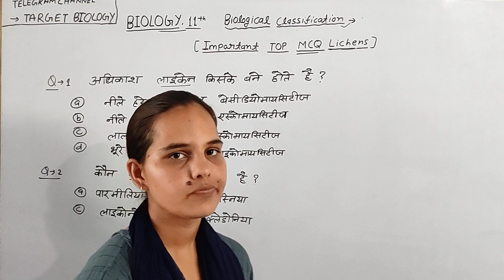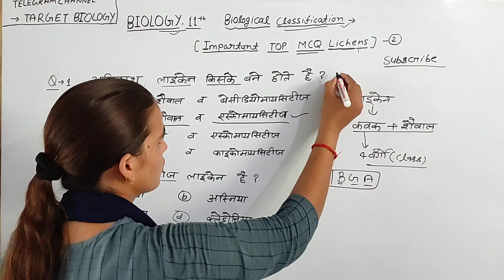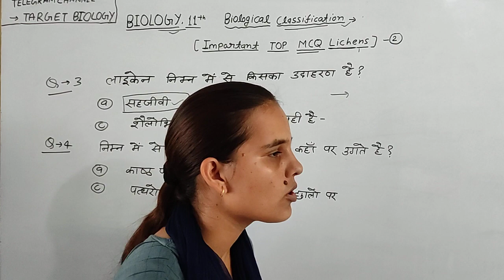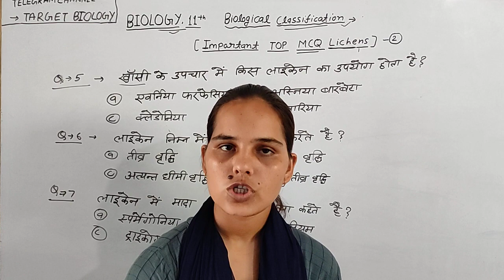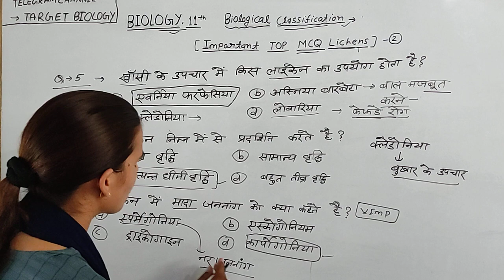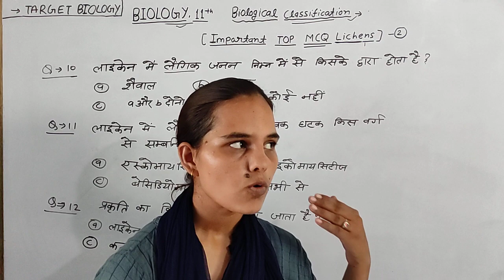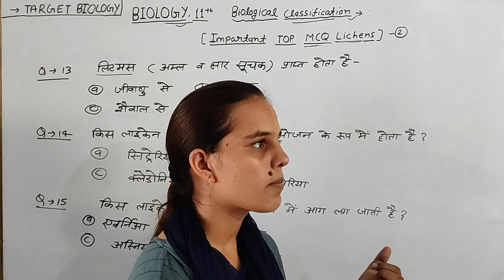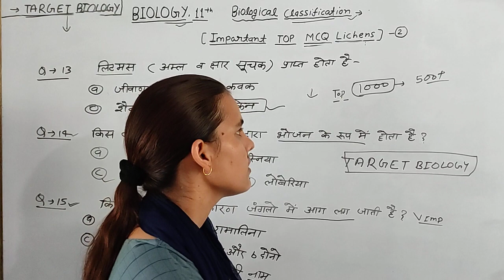Bsc Nursing/CPPNET/BHU/GSVM/RUHS/Paramedical Exam2021|TOP MCQ Lichens|Biological Classification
Biomolecule0s Mock Test -1 Link -

जैव अणु Part -1link -

Physics First Lecture link -

Biology All Cellvideo Playlist link -

Chemistry syllabus 2021-21link-

Physics syllabus link -

Biology syllabus 2021-22link

Es pr apko paramedical &nursing related notes and information milegi .